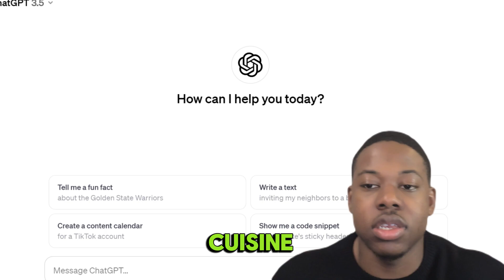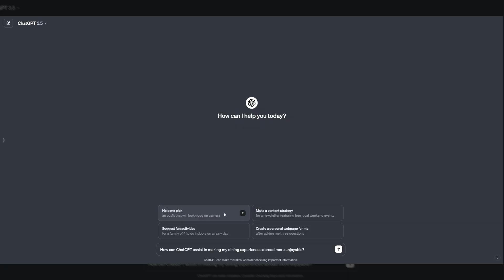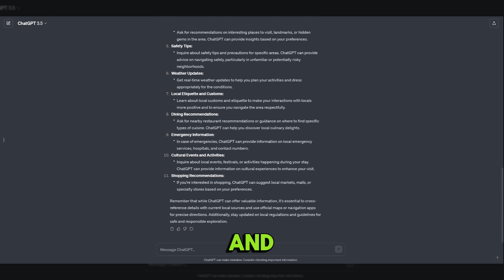Instant Translations: ChatGPT in Real-Life Situations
Embark on a captivating journey into the practical realm of ChatGPT's language prowess in this immersive YouTube video. 🌐 Join us as we unveil real-life scenarios where ChatGPT proves its mettle by offering instant translations, seamlessly guiding you through foreign environments with unparalleled ease and efficiency.

From bustling marketplaces to boardrooms brimming with international delegates, witness firsthand how ChatGPT becomes your indispensable companion, ensuring smooth communication in any setting. Whether you're jet-setting across the globe, engaging in cross-cultural business endeavors, or forging connections with people from diverse backgrounds, ChatGPT is your ultimate language ally, effortlessly bridging the gap between languages and cultures.

Join us as we dive deep into the practical applications of ChatGPT's language capabilities and discover how it empowers you to navigate the intricacies of global communication with confidence and precision. Say goodbye to language barriers and hello to a world where meaningful connections know no bounds, all thanks to the transformative power of ChatGPT! 🚀